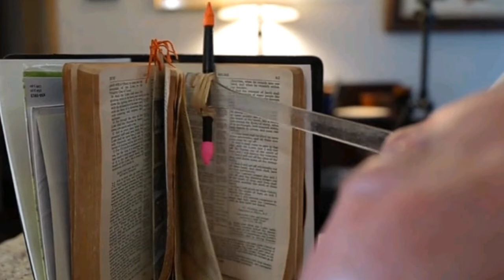STORY OF PAUL ALEXANDER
PAUL ALEXANDER# THE INCREDIBLE STORY OF PAUL ALEXANDER# POLIO SURVIVOR# POLIO DISEASE# A MAN WITH GREAT COURAGE